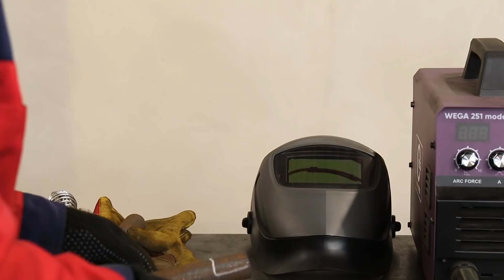Сварка операционного шва на тонкой трубе / Все тонкости сварки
В этом видео расскажу как сварить операционный шов на трубе диаметром 25 мм. Или дюймовая труба. Это самый малый диаметр трубы, на котором я рекомендую варить операционный шов. Если труба более малого диаметра, то сварка операционного шва уже не рентабельна. В трубе остается определенное количество шлака, и сам сварочный шов заужает и без того тонкий проход.
За всю свою практику, я даже не припомню такой ситуации, когда была необходимость варить операционный шов на совсем малых диаметрах. Но дюймовую трубу можно и нужно при необходимости зарезать и варить, когда нет других вариантов.
Постарался озвучить все тонкости процесса, что бы начинающим коллегам было все максимально понятно.

Видео: Сварка операционного шва на тонкой трубе / Все тонкости сварки
Запросы: операционный шов сварка, сварка труб, сварка электродом, сварщик, сварка трубы, операционный шов, сварка, welder from moscow, секрет сварщиков, профессиональный сварщик, секрет сварки, о сварке, сварка операционного шва, сварщик в городе, welding, types of welding, stick welding, mig welding, виды сварки, сварка труб видео, сварочное оборудование, сварочные швы, сварочные работы, уроки сварки, мелкие сварочные работы, вопросы по сварке, сварка для начинающих